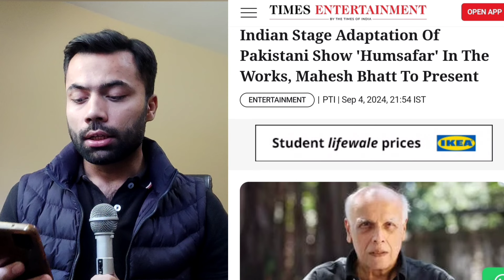Fawad & Mahira Khan's Drama Hamsafar presents in India | Indian Supreme court decision